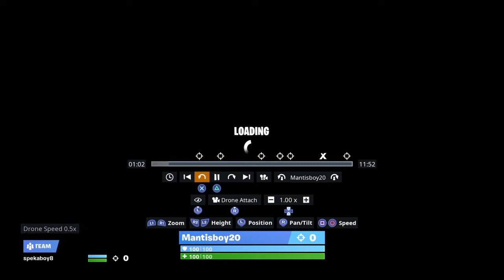Clapping my freind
FORTNITE